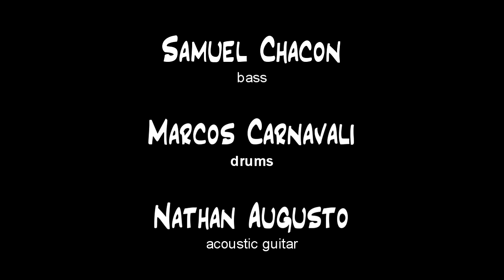Samuel Chacon - Passionflower (Jon Gomm)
Arranjo da música Passionflower, composta por Jon Gomm.

Músicos convidados:
Marcos Carnavali - bateria
Nathan Augusto - violão

Baixos:
Ibanez SR406
H Maia Samuel Chacon